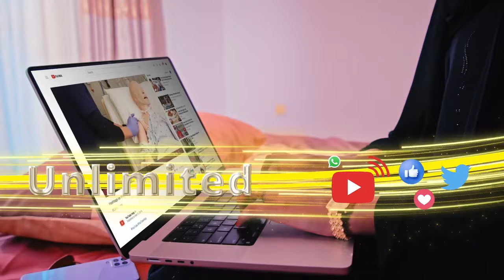Maraykanka oo Ruushka ku eedeeyay in uu jabiyay xeerka hubka.